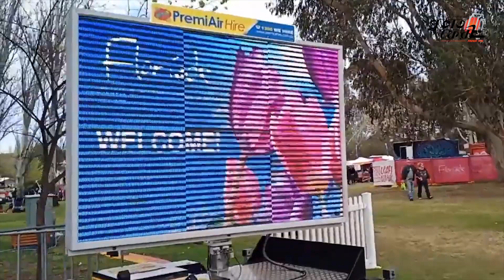অস্ট্রেলিয়ার বসন্ত | Spring Season in Australia